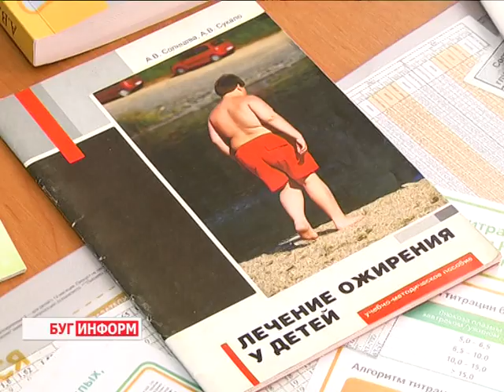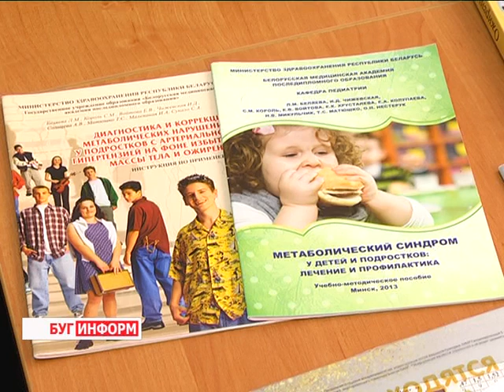2015-10-01 г. Брест. Проблемы детского ожирения. Телекомпания Буг-ТВ.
Проблемы детского ожирения: комментарии специалистов о профилактике и лечению.
Каждый 10-ый ребёнок в Беларуси имеет проблемы с лишним весом. К такому выводу пришли белорусские медики. По их наблюдениям избыток массы тела детей трёх –и- пятилетнего возраста на 60-70% зависит от организации питания ребенка в семье, а не в школе, как думают многие родители. Когда стоит бить тревогу и как бороться с лишним весом своих детей? За ответами на эти вопросы наша съёмочная группа отправилась в Брестскую городскую детскую поликлинику №1.